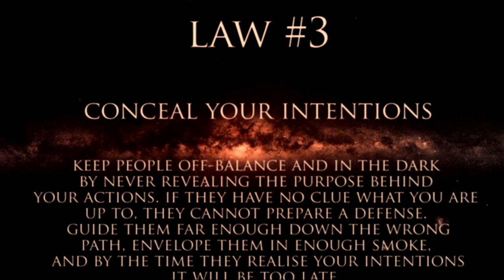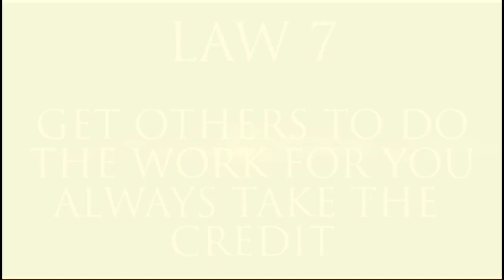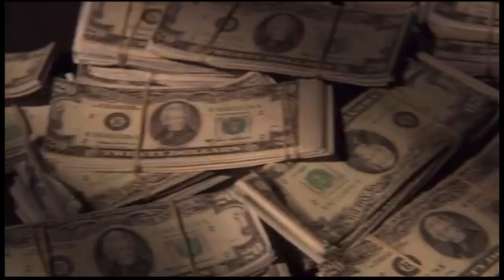Laws of power - Preacher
Clarence Heatley, with his "Preacher" crew, extorted, kidnapped and even killed to gain notoriety on the streets of the Bronx and Harlem.